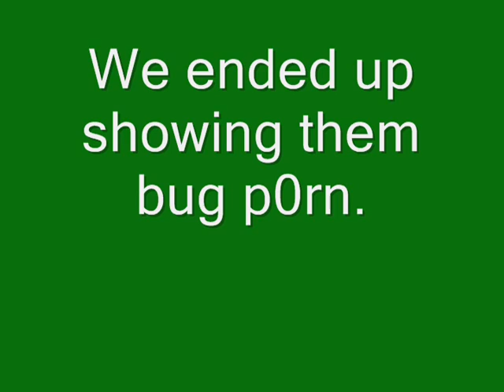6/20/11 First day of Science Camp